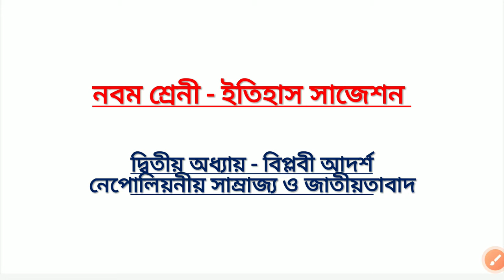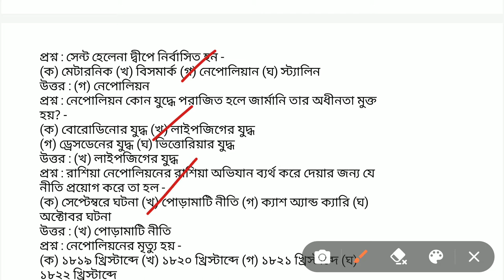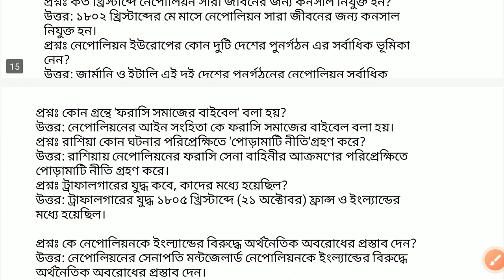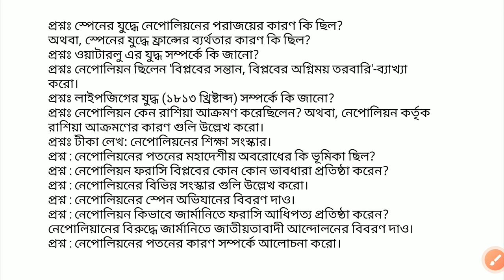Class 9 Historyইতিহাস chapter 2 বিপ্লবী আদর্শ, নেপোলিনীয় সাম্রাজ্য ও জাতীয়তাবাদক question answer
ফরাসি বিপ্লবের কয়েকটি দিক,ফরাসি বিপ্লবের কয়েকটি দিক,wbbse class 9 history chapter 1,wbbse class 9 history chapter 1 questions and answers,class 9 history chapter 1 question answer,ফরাসি বিপ্লব,ফরাসি বিপ্লবের কয়েকটি দিক নবম শ্রেণী,class 9 history 1st unit test 8 mark question suggestion,class 9 history chapter 1,class 9 history 1st chapter farasi biplober karon o folafol,ফরাসি বিপ্লবের কারণ ও ফলাফল আলোচনা কর,ফরাসি বিপ্লবের কয়েকটি দিক chapter 1